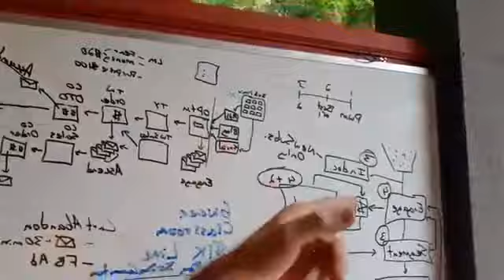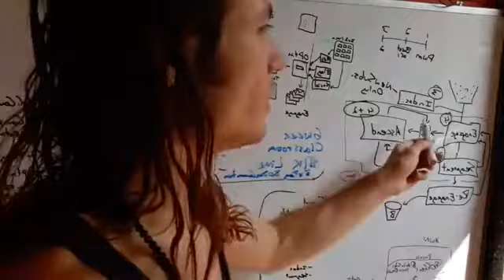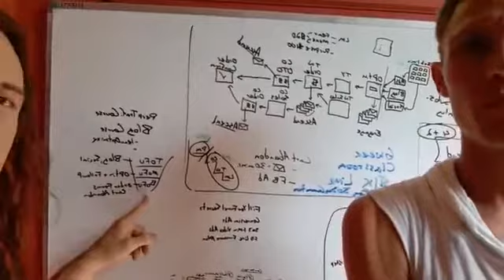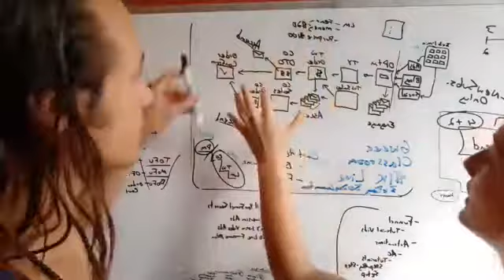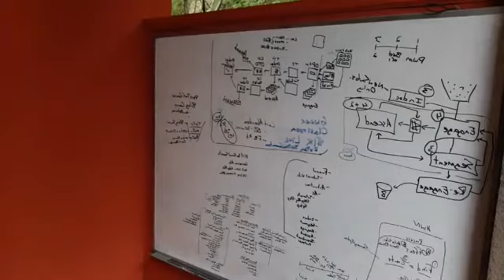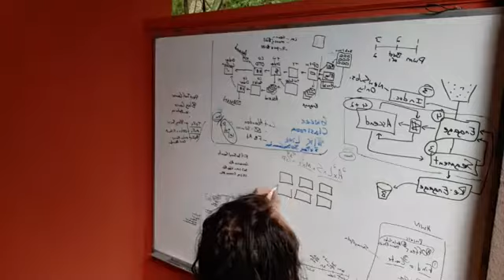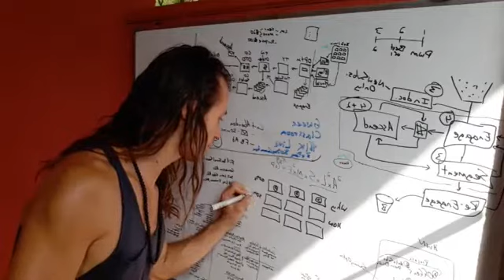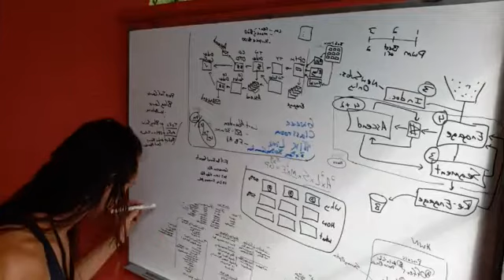First Steps: Becoming a Self-Made 7-Figure Coach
📋 Want my free 73-Point Double Your Sales Checklist... showing you 73 different ways that could double your sales?

Since this meeting, Elaina has gone on to create a multiple 7-figure business, and Scott is mentioned several times in the first chapter. get her book "Becoming Self-Made" @